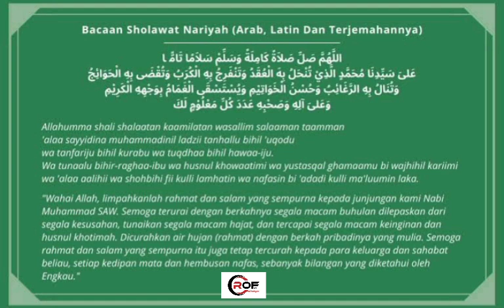Sholawat Nariyah Pembuka Rizki ||Sholawat paling banyak di cari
Manfaat shalawat Nariyah salah satunya ialah dibukakan pintu rezeki bagi umat Islam. Bagi setiap kaum muslimin dan muslimah yang membaca shalawat Nariyah terutama sehabis menjalankan salat wajib, maka rezekinya insya Allah tidak akan pernah terputus